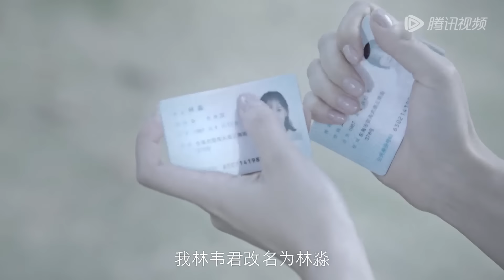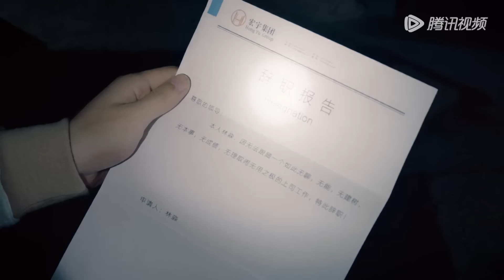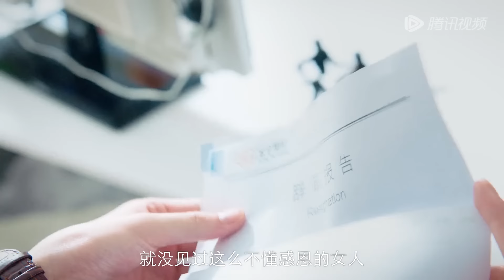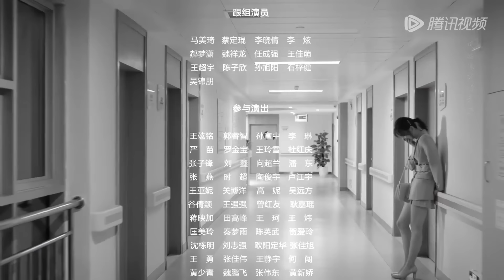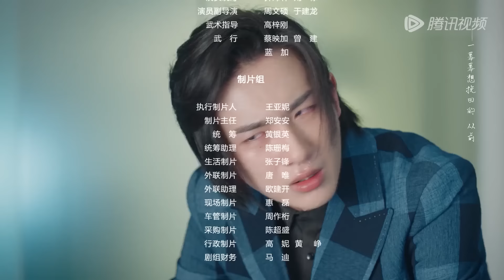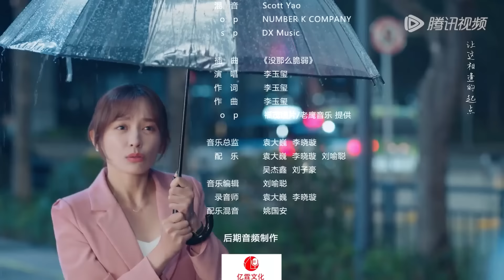ENG SUB《时间倒数遇见你 Parallel Love》EP04——李宏毅，施诗 | 腾讯视频-青春剧场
“焦阳，纵使时间倒数，也许永远不会再见，但请你记得有一个叫林淼的人，很爱你。”这是林淼写在类自传体小说《时间倒数遇见你》的第一句话。 33岁的林淼在没有共享单车，没有扫码付费，更别提外卖软件的时代里，意外邂运了焦阳。两人从初见时的相互嫌弃，到后来职场井肩作战的上下级，林淼每时每刻都在打开焦阳新世界的大门，以至于废柴小总裁心中那些不切实际的商业计划竟然都有了一一想要落地实现的想法。 对于这个比自己“大”8岁的女人，焦阳也看到了她最脆弱的一面——十年前的那场分手后，林淼改了名字，试图彻底告别过去的自己，然而强大的外表下，她依旧还是一个会小鹿乱撞、渴望被呵护的“小女孩”，井且在无形中，林淼的心因为焦阳砰砰跳着。可就在这时焦阳和林淼发现，原来阴谋的背后主使者竟是林淼的前男友，同时也是焦阳同父异母的哥哥苏承钧，出生以来二人就如同王子和乞丐的命运，这一次苏承钧决定改变。 在林淼的配合下，焦阳一步步识破了宏宇集团内部争权夺利的阴谋。林淼和焦阳历经了迷茫、曲折和挣扎之后，勇敢改写了宏宇的命运，收获了成长和对彼此的爱。
☞主演： 李宏毅／施诗
【Synopsis】"Jiao Yang, even if the time counts down, maybe I will never see you again, but please remember that there is a person named Lin Miao who loves you very much." This is the first sentence written by Lin Miao in the autobiographical novel "Parallel Love". 33-year-old Lin Miao comes across Jiao Yang in an era without bike sharing, scan code to pay, or the takeout software. From mutual disgust in the beginning to working together as the superior and the subordinate, Lin Miao changes Jiao Yang moment by moment. Those unrealistic business plans in his mind gradually become feasible. Jiao Yang also sees this 8-year-older woman's most vulnerable side. After the breakup ten years ago, Lin Miao changed her name and tried to bid farewell to her past. But she is still an ingenuous "little girl" who longs to be cared for in spite of her powerful outside. Unconsciously, Lin Miao's heart thumps towards Jiao Yang. But this time Jiao Yang and Lin Miao discover that the man behind the conspiracy is Lin Miao's ex-boyfriend, Su Chengjun, who is also Jiao Yang's half-brother. Since the two were born, their lives are like the fate of a prince and a beggar. But this time Su Chengjun decides to change. With the cooperation of Lin Miao, Jiao Yang steps through the conspiracy of the power struggle inside Hongyu Group. After experiencing confusion, twists and turns and struggling, Lin Miao and Jiao Yang bravely rewrite Hongyu Group's fate, gaining growth and love for each other.
【Starring】 Li Hongyi, Shi Shi